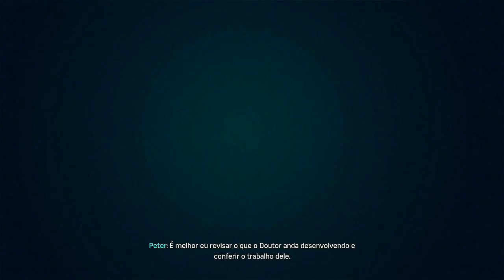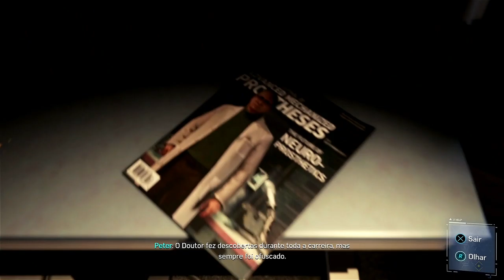SPIDER-MAN - NOVO UNIFORME E CASSETE NOS BANDIDOS #05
MÍDIAS SOCIAIS
Me siga no twitter : @padawanplay
Curta a minha página no Facebook : @padawanplay
Twitch Tv : /padawanplay